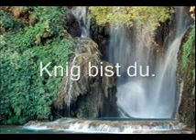Filmclip könig bist du..wmv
JESUS IST KÖNIG